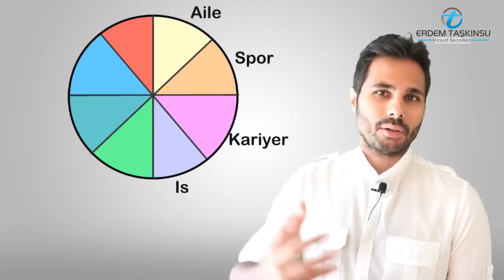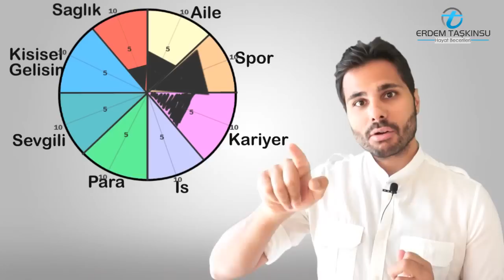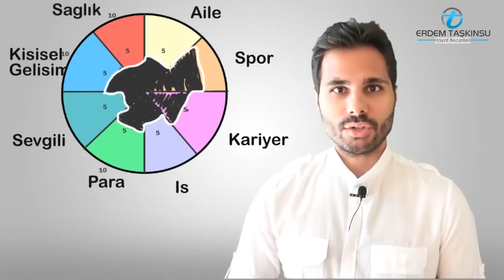Kendi Kendimizin Yaşam Koçu Nasıl Oluruz ? Kendine Koçluk Bölüm-1:Denge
Kendimizin yaşam koçu olmak mümkün mü ? Bazı temel yaşam koçluğu tekniklerini kendi kendinize uygulamayı öğreneceksin.

Kendi yaşam çarkını ya da tekerleğini yasamcarkitekerlegi etiketi ile instagram, facebook sosyal platformlarda paylaşabilirsin. Hep birlikte dengemizi bulmak için harekete geçebiliriz.

Kendi kendine yaşam koçluğu nedir ?

Kendine koçluk içindeki bilincin sesini farkındalığını uyandırmak ve yolunu aydınlatmak için kullanmaktır.

Farkındalık insanın en idrak gücüdür ve biz  kendimizi daha iyi yapacak noktaları düşünebiliriz o konularda kendimiz üzerinde farkındalık kazanabiliriz. Kendimizin yaşam koçu olmak için, yaşam koçluğu kavramının ne olduğunu daha iyi anlamamız gerekiyor. Koçluk macarca kocsi kökünden geliyor ve anlamı taşıyıcı araç demek, ve dönemden beri isim benzerliğinden dolayı da sanırım koçluk olarak literatürü yerleşmiştir. O zaman koçluk insanın şimdiki mevcut halinden olmak istediği hallerine taşındığı bir yolculuk sürecidir. Yaşam koçu da bu süreçte danışana destek oluyor aslında onun taşıyıcısıdır. Kendi başımıza aşamadığımız durumlar olabilir ama kendi kendimize de yapabileceklerimiz vardır, yani eğer nerede olduğumuzu ve nereye gitmek istediklerimizi fark edersek bir anlamda  kendimizi istediğimiz noktalara taşımanın da farkındalığına erişmiş oluruz.

Yaşam çarkını indirmek ve detaylı kendine koçluk yazısını okumak için :
Koçluk çarkı yayından kalkmıştır.

Kendine koçluk e-kitap özeti için ;
Kitap yayından kaldırılmıştır.